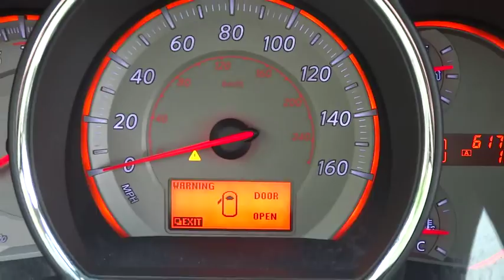2009 Nissan Murano Countryside, Chicago, La Grange, Westmont, Oak Lawn, IL V6587A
2009 Nissan Murano

Continental Nissan
5750 S La Grange Rd